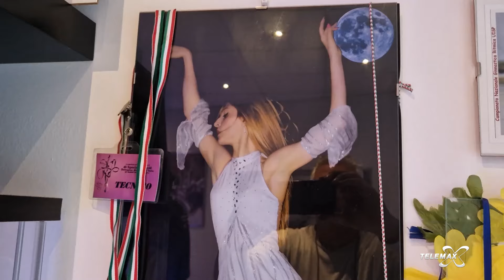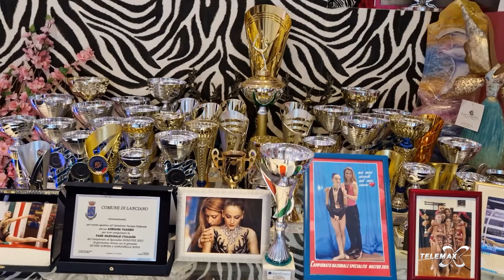Ginnastica ritmica, nove medaglie a Lucca per le atlete lancianesi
Nove medaglie per le atlete lancianesi della Asd Eterea, che a Lucca si è imposta nel campionato di specialità Gold.